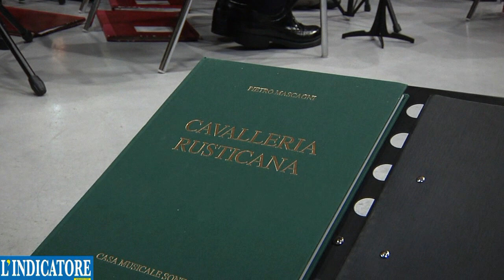Presentazione ristampe anastatiche a Mirandola. In memoria di Felice Ceretti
Evento organizzato dalla Fondazione Cassa di Risparmio di Mirandola con la partecipazione della Filarmonica "G.Andreoli" di Mirandola, "Coro Città di Mirandola" e la "Corale Rossini" di Modena. La presentazione delle ristampe anastatiche Memorie Storiche vol. VII - VIII - IX "Delle Chiese, dei Conventi e delle Confraternite della Mirandola" è stata occasione per ricordare Felice Ceretti nel centenario della sua morte.